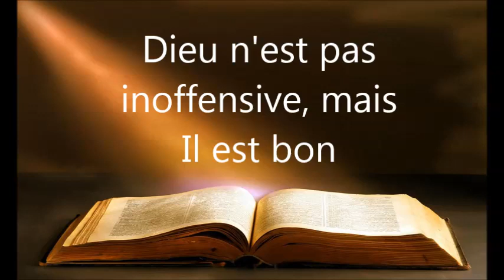Dieu n'est pas inoffensive, mais Il est bon